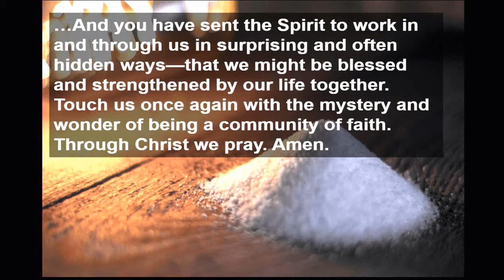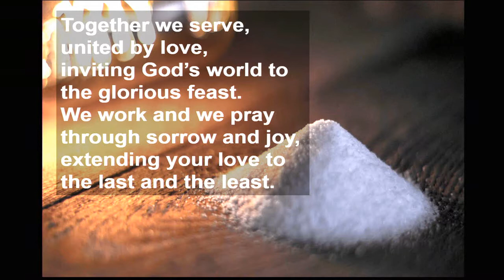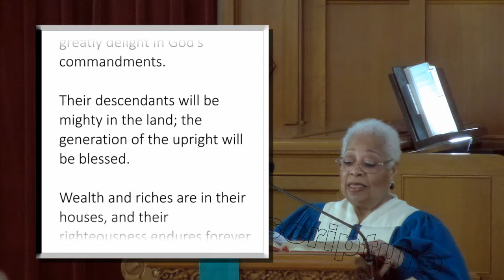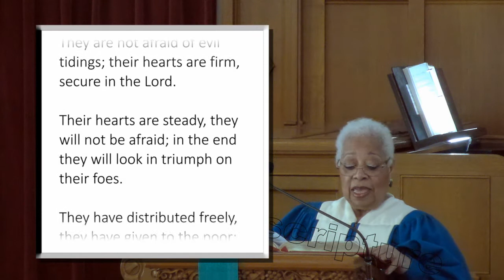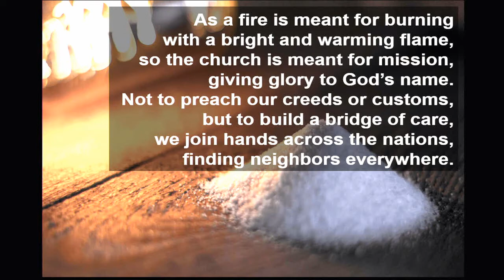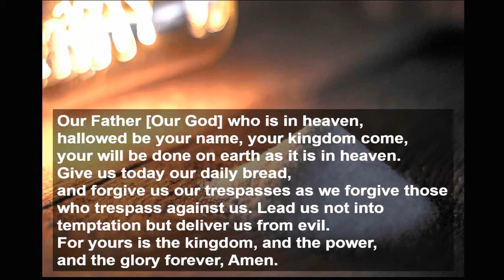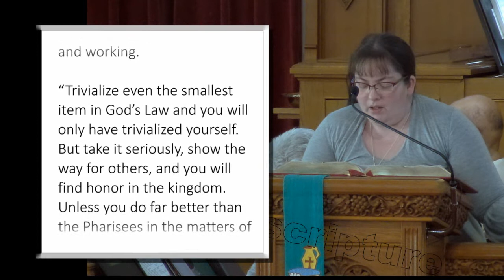Feb, 9, 2020 , Worship Service, CUMC ENDICOTT, NY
This is the edited version of our Feb. 9, 2020 service.  It has been cut down to 60mins for broadcast on Time Warner / Spectrum cable tv.   If you would like to view the entire service you can always watch the LIVE version which is also available on YouTube.

𝘾𝙊𝙉𝙏𝙀𝙉𝙏𝙎